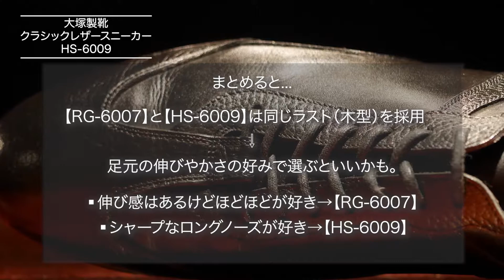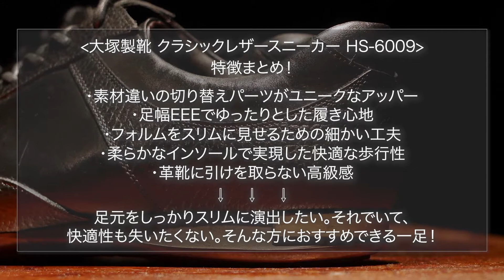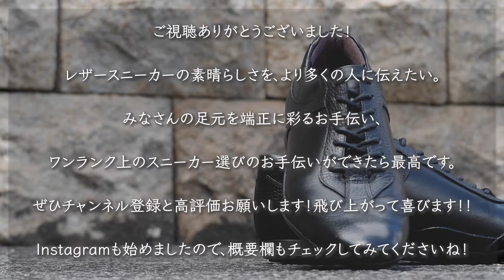【大塚製靴】老舗の看板レザースニーカー、深掘りレビュー！六本木ヒルズ記念モデル〈HS-6009C〉 ブラックグレイン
今回の動画でご紹介したレザースニーカーは、下記のリンクからご覧頂けます！

今回は引き続き、来年に創業150周年を迎える老舗シューメーカー、大塚製靴のレザースニーカーをご紹介。
【HS-6009】は、前回ご紹介した【RG-6007】と比較してどうなのか。
気づいたことや気になったことをまとめてご紹介しています。

”クラシック”と銘打った、その洗練された上品な外観と、快適な歩行をサポートする機能性。

老舗の経験と技術を詰め込んだ、こちらも素晴らしい一足。
ぜひ一度試してほしいです！

ほか大塚製靴のレザースニーカー、おすすめレビュー動画のURLをいくつか貼っておきますのでよかったらご覧ください！

【大塚製靴】スポーツ好きは特に注目！カンガルー革で仕立てた汎用性抜群な老舗のレザースニーカー〈OT-6021〉マローネブラウンをレビュー！

【大塚製靴】スエード×カンガルー革=履き心地◎！老舗のレザースニーカー〈OT-6021〉詳細レビュー！

【大塚製靴】老舗の王道フォーマルなドレススニーカーがもう革靴にしか見えなくて素晴らしい！〈OT-6024〉新色ダークブラウン詳細レビュー！

【大塚製靴】美しいシルエットと足全体を包み込む履き心地を伝えたい！老舗の国産レザースニーカー〈HS-6010〉徹底レビュー

【大塚製靴】祝！創業150周年！明治維新から文明開花、時代を生き抜いた日本屈指の老舗ブランド紹介

ドレスの中にカジュアルを。カジュアルの中に、ドレスを。

このチャンネルでは、ビジネスやドレスアップのシーンにもカジュアルのシーンにも足元をしっかりと演出してくれる、大人のレザースニーカーをご紹介します。

「レザースニーカー」というカテゴリーは、もっと注目されていい。
皆さんの足元を彩るお手伝いを、させて頂きます。

-コメント募集中！-

このチャンネルでは、動画をご覧頂いた皆さまからのコメントも募集しています。
・動画の感想
・こんなレザースニーカーが今気になってる！
・動画でご紹介した靴を実際手に取られた方の感想
などなど、どうかお気軽に声を聴かせて頂けたら嬉しく思いますので、